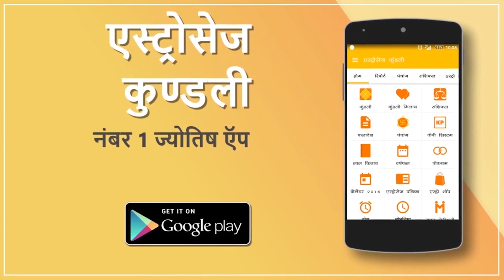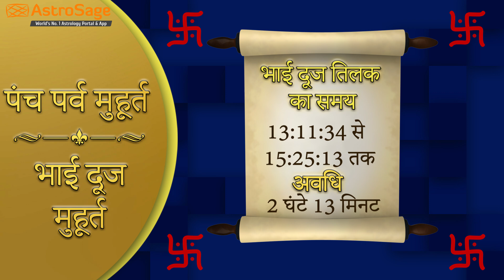दिवाली मुहूर्त | धनतेरस | नरक चतुर्दशी, गोवर्धन पूजा, भाई दूज, छठ मुहूर्त | MUHURAT 2019 | Diwali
दिवाली का सबसे सटीक मुहूर्त जानें. इस महासंयोग में करें माता लक्ष्मी की पूजा और माता बनाएगी आपको धन-धान्य से परिपूर्ण. धनतेरस, नरक चतुर्दशी, गोवर्धन पूजा, भाई दूज और छठ का मुहूर्त भी जानें.